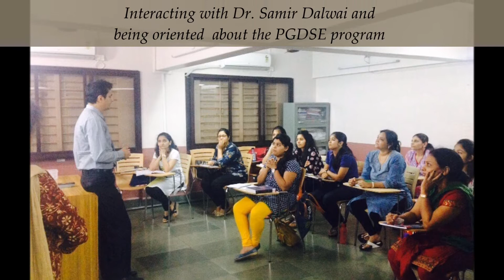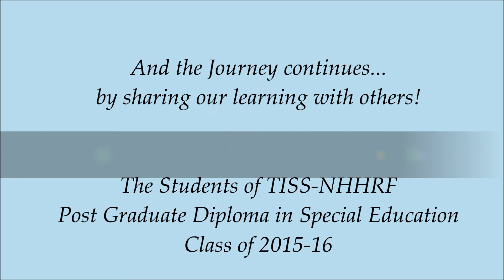Students of Post Graduate Diploma in Special Education (2015-16)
This is a short film on students' interaction with National and International faculty to learn their curriculum as part of Post Graduate Diploma in Special Education (PGDSE). PGDSE is conducted by Tata Institute of Social Sciences, Mumbai and New Horizons Health and Research Foundation in Mumbai